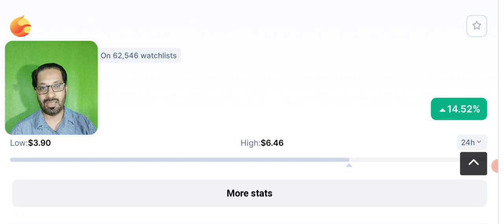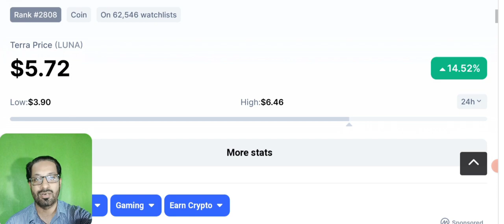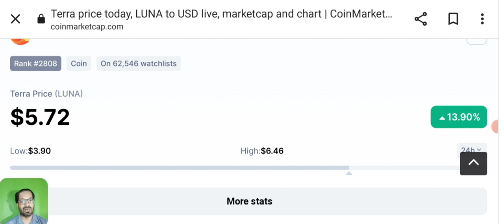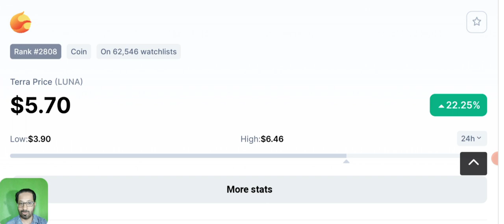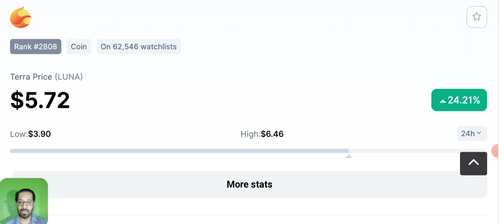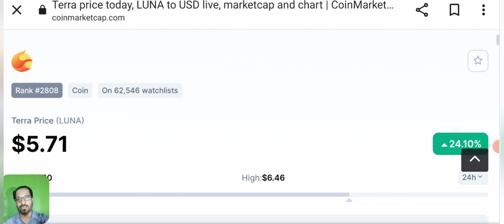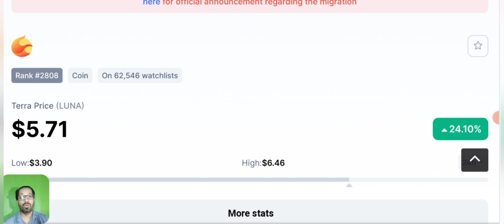Luna Binance listing will Boost the price ? 31 may Terra 2.0 day ?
Asalam o alikum dear viewers, today i will share with you the latest update of LUNA as well as luna classic means the old one.
Will luna boost after Binance listing on 31 may ?

teraluna coin is becoming most discussable topic as its going to launch again on Binance on 31 May 2022. And the expectations of the binancians are high from it.

_____________________________/SOCIAL LINKS\___________________________________